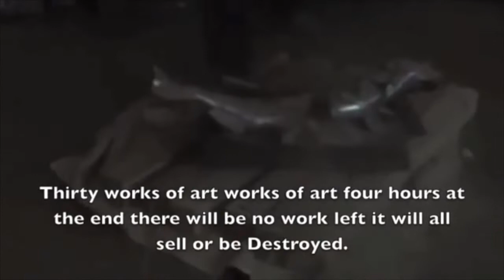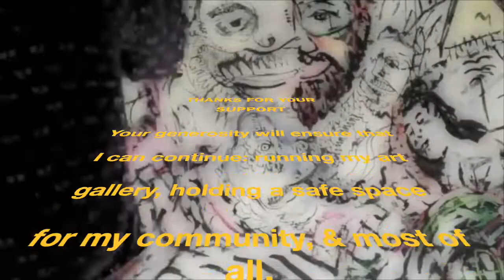ABOUT THE ARTIST ALLEN VANDEVER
Your generosity will ensure that I can continue: running my art gallery, holding a safe space for my community, & most of all, continue to be a thriving artist, & helping others to thrive along with me.   You are not just supporting me, but a whole community of artists. Thank you so much for your support! I hope that you find my work beneficial, inspirational, & empowering.